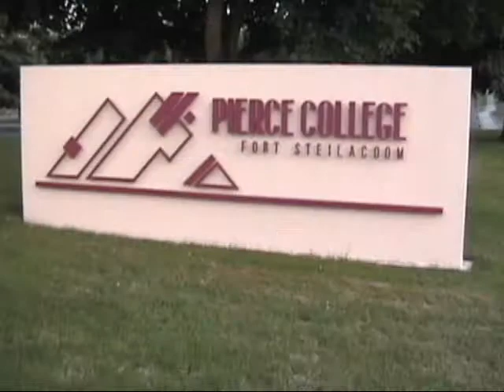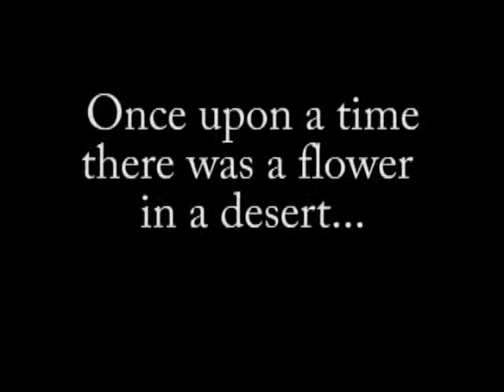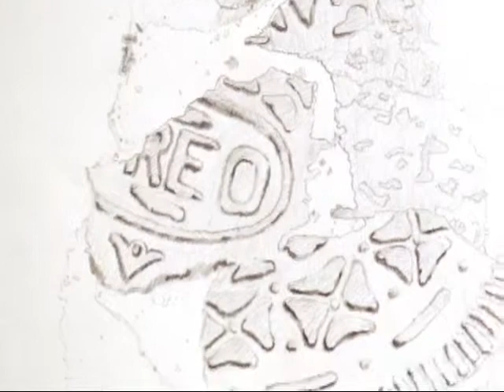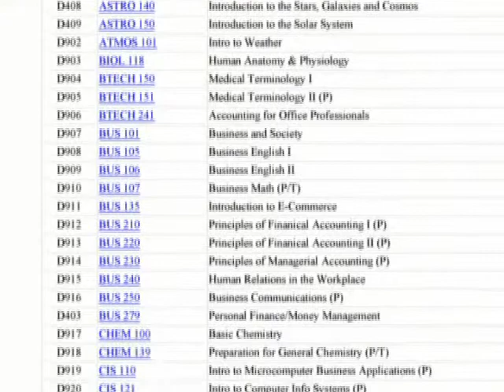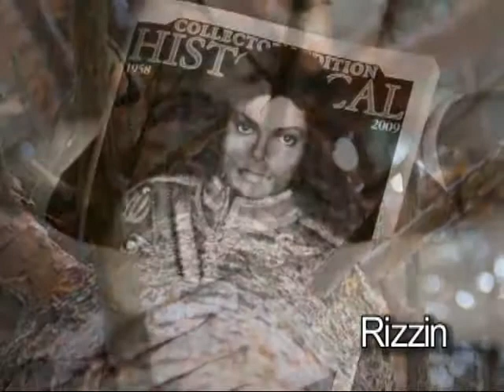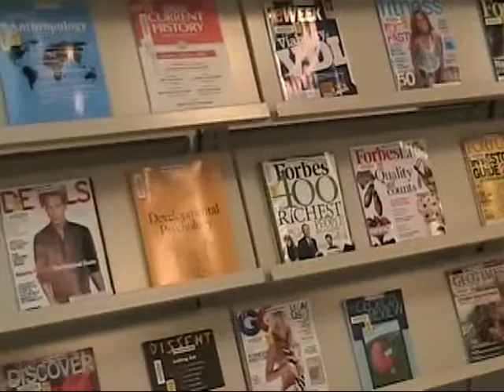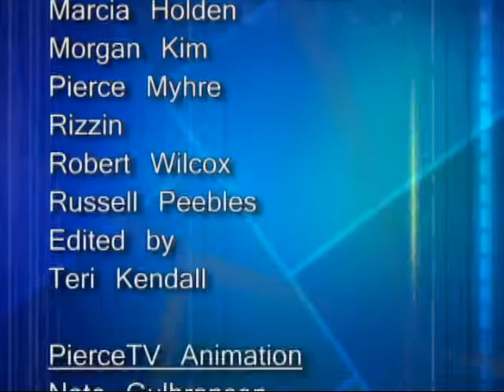PierceTV - Episode 4-5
The early spring edition of PierceTV has our hosts, Catherine Peterson and Ryan Burkholder presenting a segment on Sunny Young, the Yoga and Zumba instructor at Pierce College Puyallup. This episode also includes Digital Photography and 3D Animation from the Digital Design department, Drawing and Painting from Ann Schuster's art classes, Dramatic Interpretations from Patrick Daugherty's drama students, images from Raider Baseball and Fastpitch as well as segments with Advising Center's Monica Nucciarone and the Library's Christy Flynn.